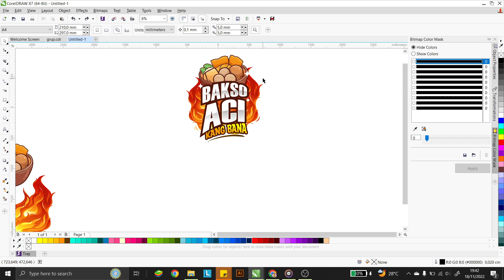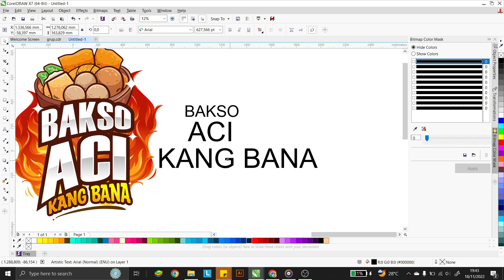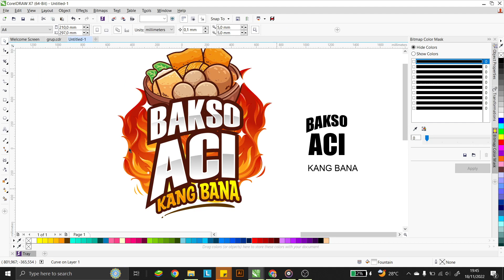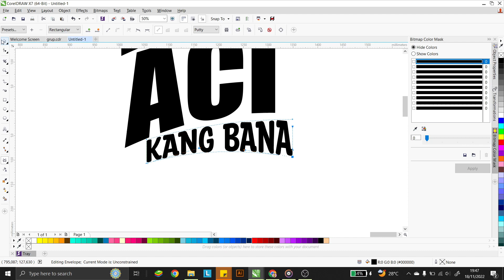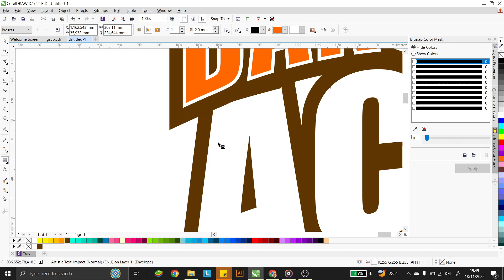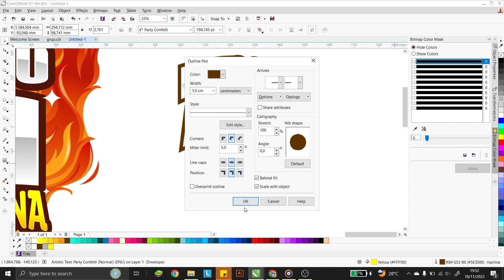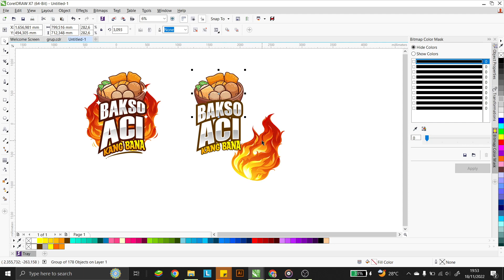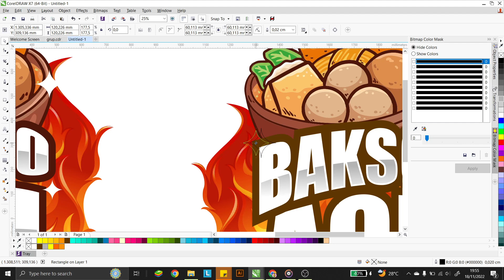Belajar desain coreldraw membuat label logo bakso aci terbaru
Pada video kita kali ini kita akan Belajar desain coreldraw membuat label logo bakso aci terbaru. cocok bagi temen temen yang mau belajar desain atau ingin buka usaha warung dan UMKM tapi belum ada desain nih.. simak videonya sampai selesai yasimak video lainnya untuk belajar desain grafis coreldraw

Jika link download tidak bisa bisa hubungi admin ya ka...